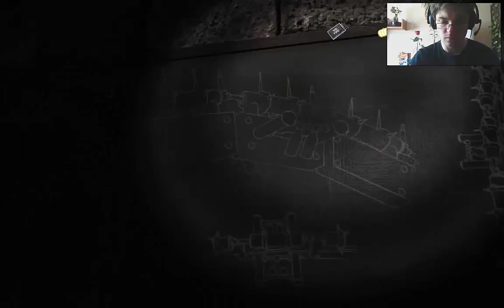Let's play Obscuritas cz.9 Stargate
Sara dostała dom w spadku po swoim wujku Arturze, ale coś w tym domu jest nie tak, jaka jest tajemnica?